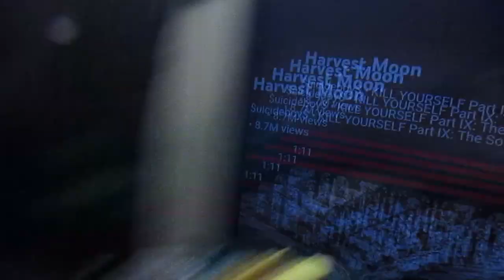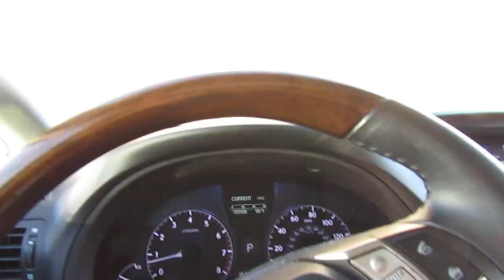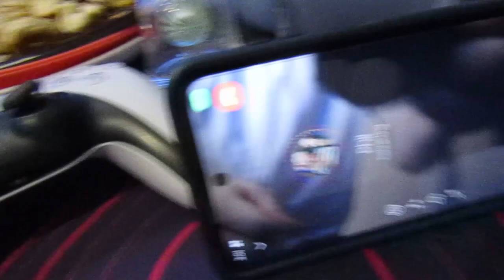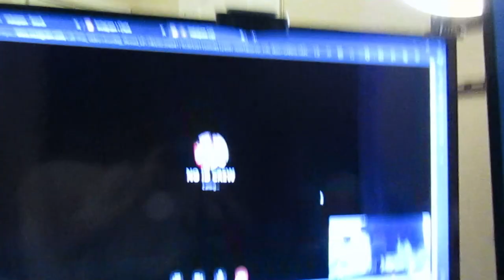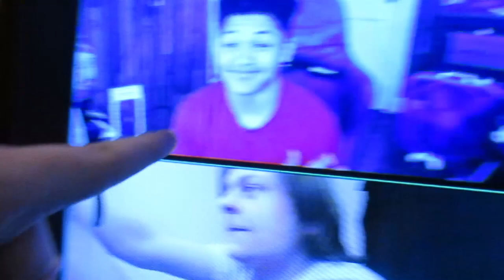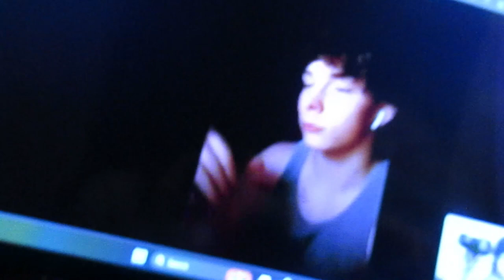GavX First Vlog With No Id Vlog (AT 3AM)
18+ Content
I DO NOT CONDONE ANYTHING IN THIS VIDEO EVERYTHING IS CGI IF YOU ARE UNDER 18 GET OUT OF HERE WITH NO ID